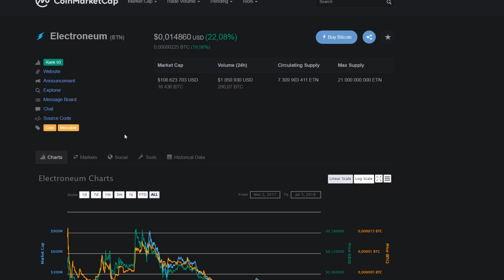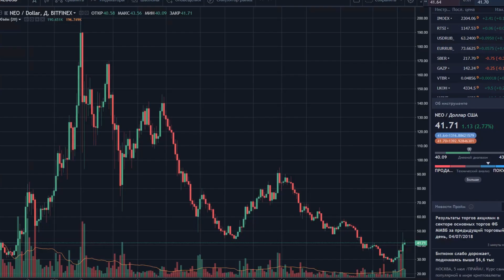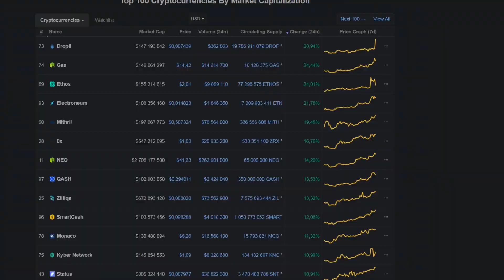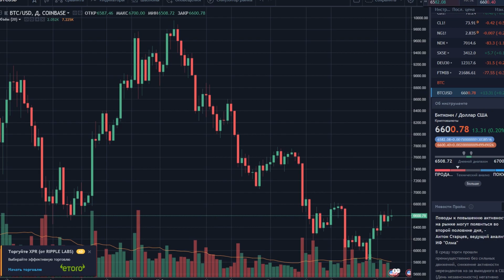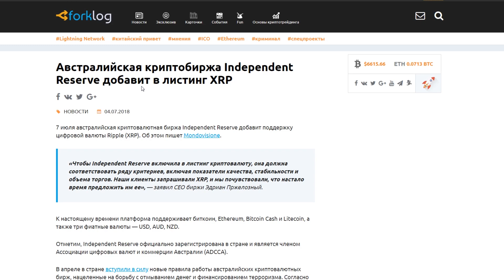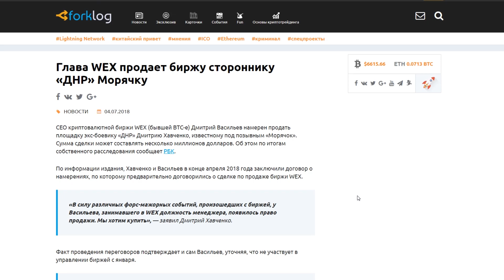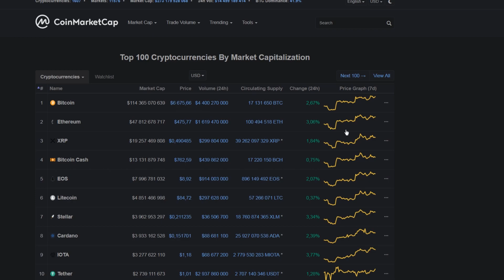Биткоин Рынок Замер в Ожидании Резкого Движения Июль 2018 Прогноз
➤ Биткоин пытается закрепится у отметки 6700$ но в силу слабых объемов и торгов, взять зону 6800$ и пойти дальше очень трудно.

❶ Биткоин прогноз;
❷ NEM (XEM) запускает крупнейший блокчейн-центр в Азии;
❸ Австралийская криптобиржа Independent Reserve добавит в листинг XRP;
❹ В сети Bitcoin Gold состоялся хардфорк;
❺ Глава WEX продает биржу стороннику «ДНР» Морячку.